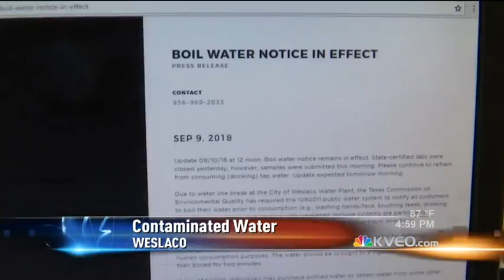Water Boil Notice for Weslaco Residents